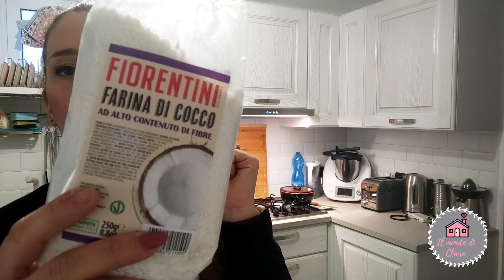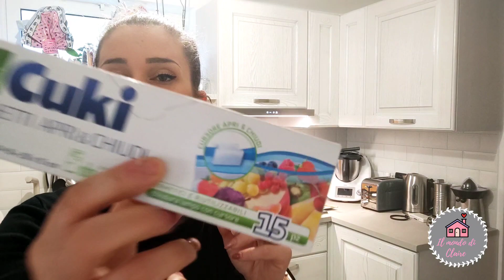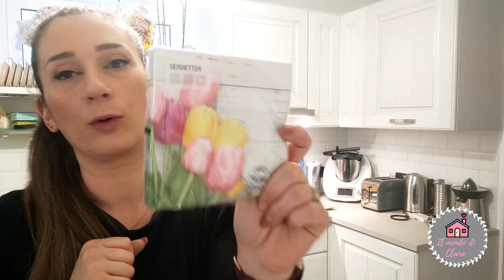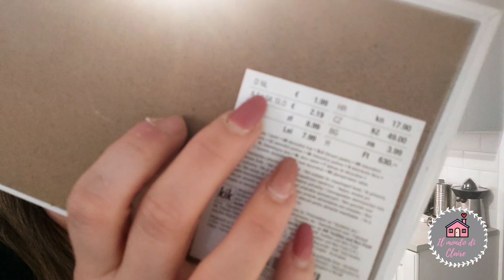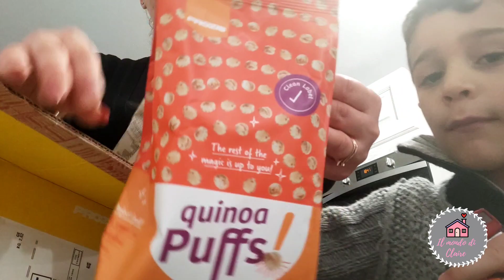Vlog// Mi fa strano tutto questo 😍// acquisti // Kik e Prozis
Eccoci!